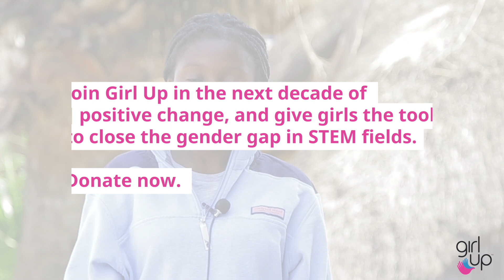Girl Up 10 Year Anniversary - Harriet’s Story: Empowering Girls to Pursue STEM Careers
For Girl Up’s 10th anniversary, we’re celebrating the girls behind this decade of change. This is Harriet’s Story: Empowering Girls to Pursue STEM Careers.

(Member Since 2017)

Join the next decade of Girl Up change and give girls the guidance to help bring the world together.